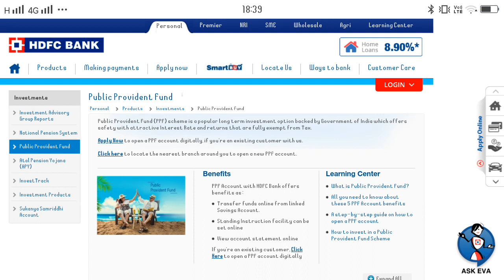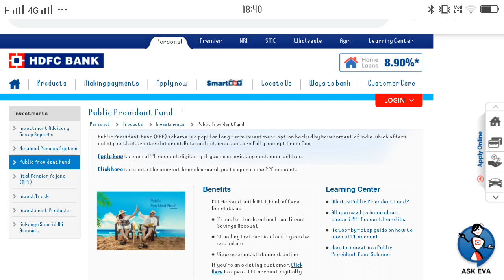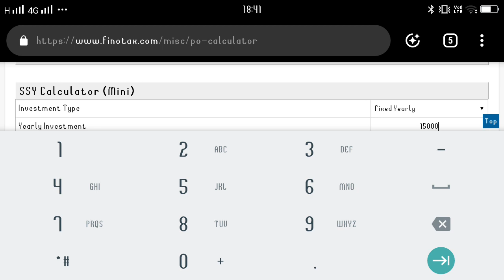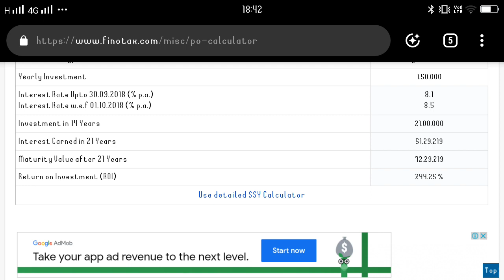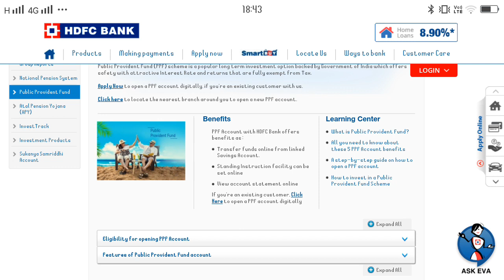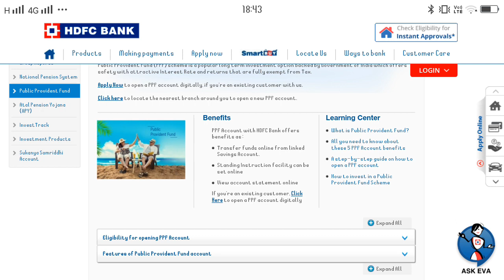HDFC Bank PPF Account || HDFC Bank PPF INTEREST RATE 2019 Hindi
Hey Dosto mera naam hai Dinesh aur aj iss video me hum bat karne wale hai HDFC Bank  PPF  Account || HDFC Bank PPF INTEREST RATE 2019 Hindi ke bare me ...